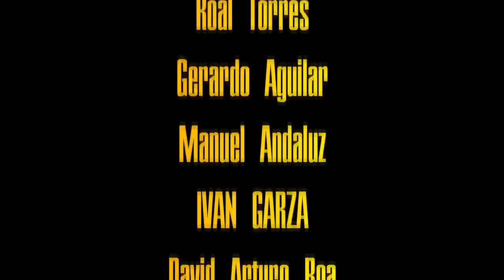El PODCAST #2 | TEMPORADA 2 | VICTORIA AGRIDULCE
Siguen las noticias en SF